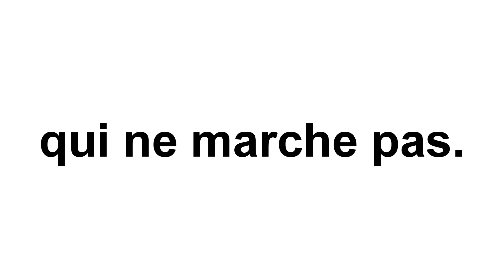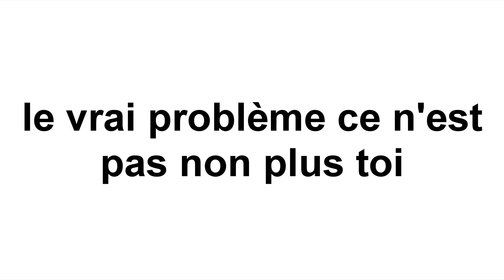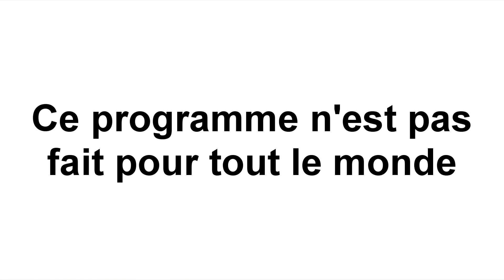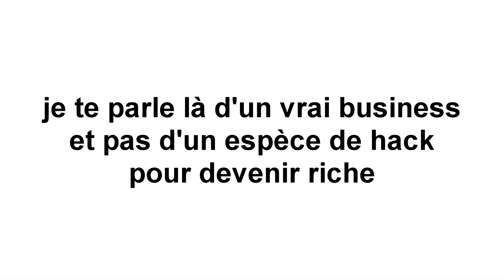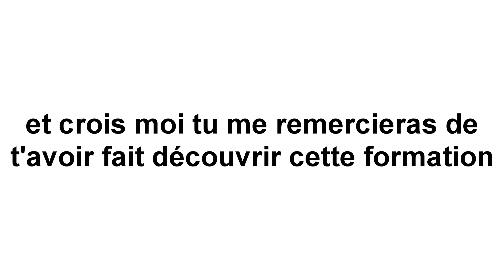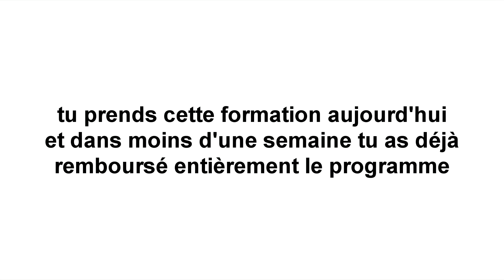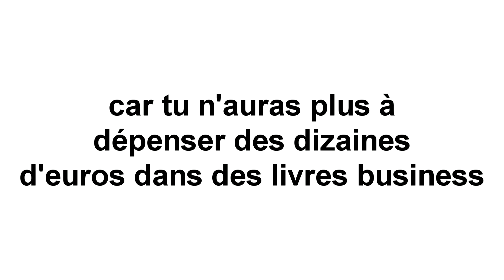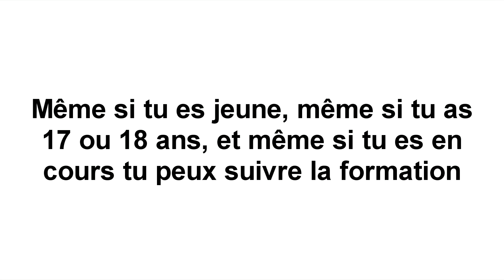Gagner 600€ d’argent PayPal RAPIDEMENT sans limites ! (2021)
Dans cette vidéo je te montre comment Gagner 600€ d’argent PayPal RAPIDEMENT sans limites ! (2021)  !

- Gagner 3€ pour CHAQUE Vidéo Regardées en 2021 (Gagner de l'Argent en Ligne, Argent PayPal Facile)
- Comment Gagner 200€ d'Argent PayPal En 2021 (Être payé pour liker des vidéos/argent paypal en ligne)

Salut à toi dans cette vidéo je te montre comment Gagner 600€ d’argent PayPal RAPIDEMENT sans limites ! (2021) !  Dans cette vidéo tu sauras : comment gagner de l'argent en ligne, comment gagner de l'argent sur internet, comment gagner de l'argent paypal en 2021, comment gagner de l'argent gratuitement simplement et rapidement, comment gagner de l'argent paypal rapidement, comment gagner de l'argent depuis chez soi, comment gagner de l'argent sur paypal, comment gagner de l'argent avec paypal, comment gagner de l'argent paypal dès maintenant, gagner de l'argent avec paypal, gagner de l'argent en 2021, gagner des revenus en ligne.

■■■■■■■■■■■■■■■ EN DÉTAIL ■■■■■■■■■■■■■■■
00:00 comment gagner de l'argent paypal en 2021
01:28 comment gagner de l'argent paypal rapidement
06:38 comment gagner de l'argent facilement

AVIS DE NON-RESPONSABILITÉ:
Cette vidéo est uniquement réalisée  à des fins éducatives. Il n'y a aucune garantie que vous gagnerez de l'argent en utilisant les techniques et les idées mentionnées dans cette vidéo aujourd'hui. Il ne s'agit en aucun cas de conseils financiers . Votre niveau de réussite dans l'obtention des résultats revendiqués dans cette vidéo exigera beaucoup de travail, d'expérience et de connaissances. Nous avons pris des mesures raisonnables pour nous assurer que les informations présente dans cette vidéo sont exactes, mais nous ne pouvons pas garantir que les sites Web mentionnés dans cette vidéo sont exemptés d'erreurs. Vous acceptez expressément de ne pas vous fier aux informations contenues dans cette vidéo.